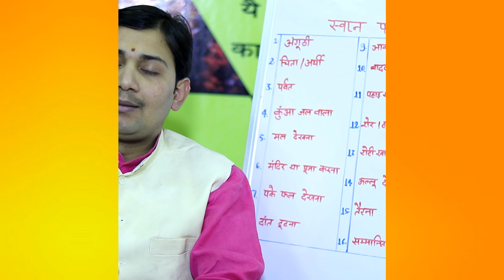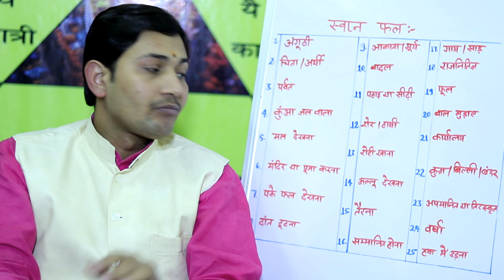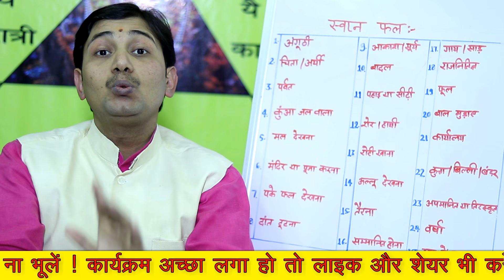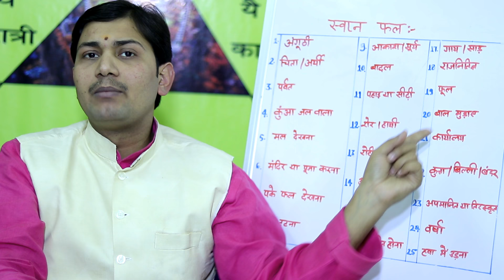स्वप्न और उनके फल स्वप्न जो शत प्रतिशत बताएँगे माँ लक्ष्मी की कृपा कब होगी NARMDESHWAR SHASTRI [269]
प्रिय दर्शकों आज मैंने 25 स्वप्न और उनके फल बताएं है ! ये स्वप्न मैंने खुद पर परीक्षित किया है और शास्त्र का भी ऐसा ही मत है ! कब होगी माँ लक्ष्मी की कृपा, कब मिलेगी ऋण और रोग से मुक्ति, परीक्षा में सफलता मिलेगी या नहीं, समाज में सम्मान मिलेगा या अपमान ये सब कुछ स्वप्न आपको पहले ही बता देते है |